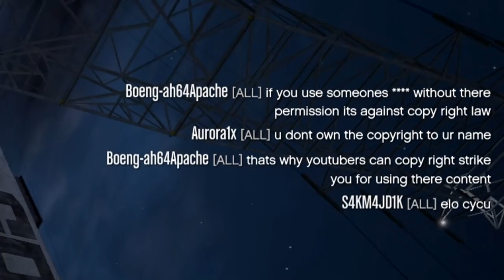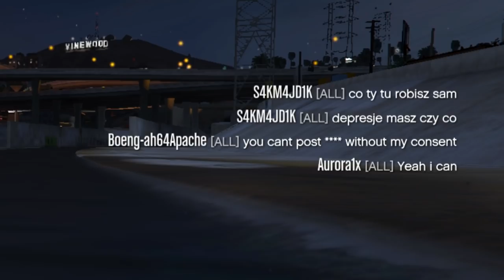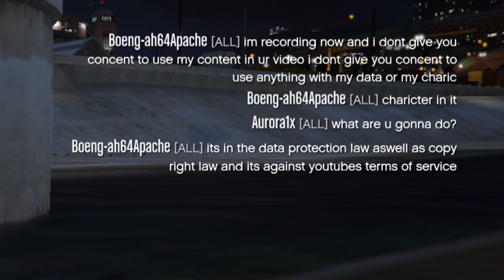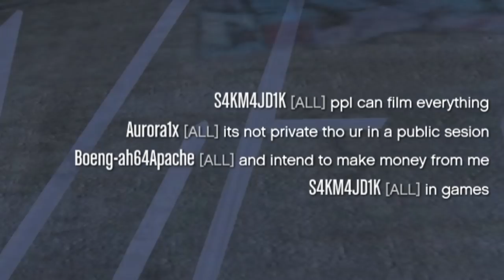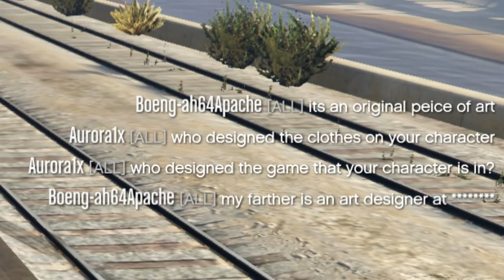Angry player said he'd get my channel taken down!